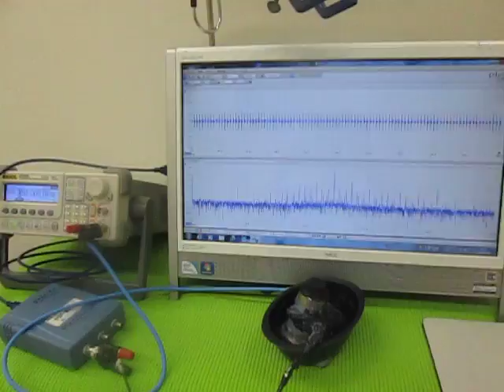超音波テスターによる、超音波伝搬状態の測定